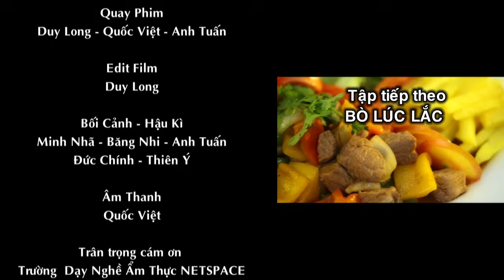Cách nấu Lẩu Thái Chay chua cay ngon chuẩn vị | How to make Vegetarian Hot pot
Khám phá bếp Việt -  Cách nấu Lẩu Thái Chay chua cay ngon chuẩn vị cùng Cô Trần Thị Hồng Hoa - Giảng viên trường Dạy nghề Ẩm thực Netspace.